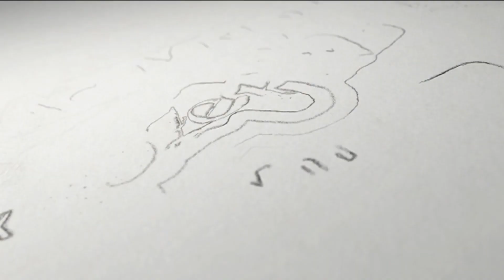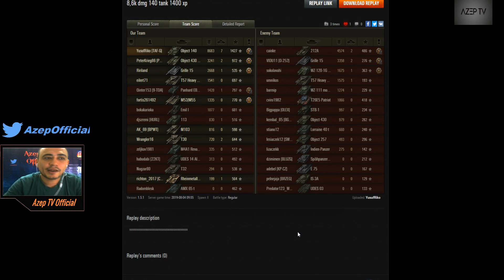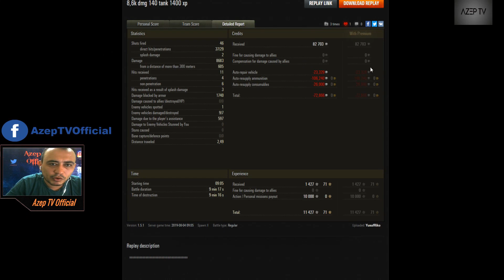Wot II Evet nerde kalmıştık Obj 140 II Gameplay Replay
Evet değerli kardeşler..Tekrar yeni kanalımız da beraberiz..İlk videomuz ve obj 140 sahnede olacak..Maçı güzel kılan ise oyuncu kardeşimizin bulunduğu bölgeyi güzel toparlamasıdır..Şimdiden iyi seyirler..